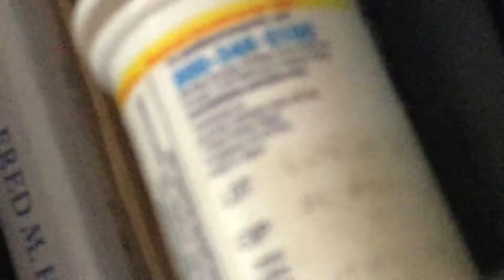you will never know what the top of this thing looks like hahahahahahahahahahaaaaha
Rrfrd4 jh) jj j j )j j j ))